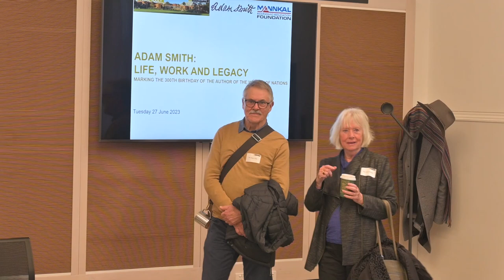Adam Smith Tercentenary Short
🎉 Welcome to the introduction of our exciting video series celebrating the remarkable legacy of Adam Smith, hosted by the renowned John Curtin Institute of Public Policy and proudly supported by the Mannkal Economic Education Foundation!

📅 Marking the tercentenary of Adam Smith's birth, we embark on a journey back in time to the quaint Scottish town where it all began 300 years ago. Join us as we delve into the life and groundbreaking ideas of the visionary thinker who forever transformed the world.

🌟 Often hailed as the Father of Economics and the Father of Capitalism, Adam Smith's influence on modern economists and philosophers is immeasurable. His pioneering ideas on the free market, division of labor, and moral philosophy have left an indelible mark on social science and society as we know it today.

💡 In this captivating event hosted by the John Curtin Institute of Public Policy, we bring you leading academics who shed light on Smith's enduring contributions and their relevance in today's world.

🎙️ Featured Speakers:

👉 Professor Tony Aspromourgos, University of Sydney
A distinguished Emeritus Professor of Economics at the University of Sydney and a Fellow of the Academy of Social Sciences in Australia, Tony Aspromourgos has been extensively published in international economic journals. Discover his profound insights into Adam Smith's work, including his acclaimed book "The Science of Wealth: Adam Smith and the Framing of Political Economy" and forthcoming project "Nature and Economic Society: a Classical-Keynesian Synthesis."

👉 Professor William Coleman
Examining the historical context surrounding the completion of Adam Smith's magnum opus, "The Wealth of Nations," Professor William Coleman offers intriguing perspectives on how the British Empire's upheavals shaped Smith's policy contentions. Prepare to challenge your preconceptions about what the esteemed economist had to say!

👉 Professor Lisa Hill, University of Adelaide
Political theory, history of political thought, and electoral law and behavior are just some of the captivating research interests of Professor Lisa Hill. Delve into her thought-provoking work exploring political exclusion and inclusion, voter behavior, human rights, and the Scottish Enlightenment.

👉 Professor Michael McLure, University of Western Australia
Meet Professor Michael McLure, a leading expert in the history of economic thought in Italy. Discover his groundbreaking research, including co-editing the English translation of Pareto's Manual of Political Economy and receiving prestigious awards for his contributions to the history of Italian economics and Western Australia's economics landscape.

📚 In this captivating event, these eminent scholars unravel the brilliance of Adam Smith's ideas and their impact on the past, present, and future of our global society.

🎯 Whether you're an avid student of economics, a history enthusiast, or simply curious about the intellectual giants who have shaped our world, this video series promises to enlighten and inspire.

🙏 Thank you for supporting our mission to promote economic education and celebrate the intellectual giants who have shaped our world. Together, let's continue to explore the wisdom of the past to build a brighter future! 🌟